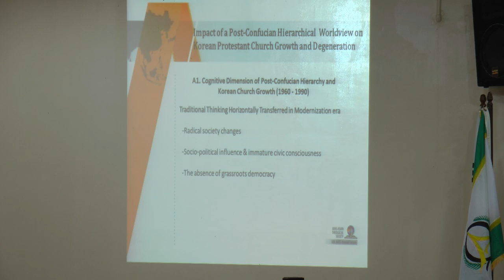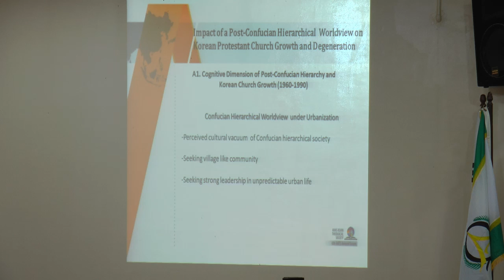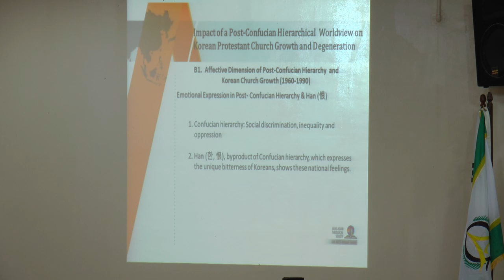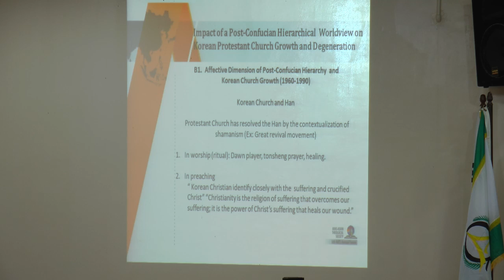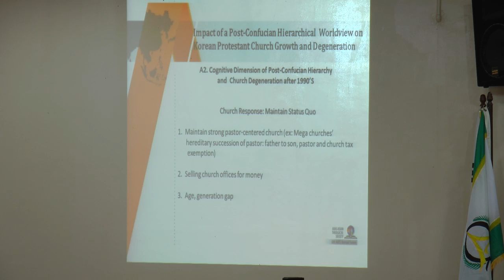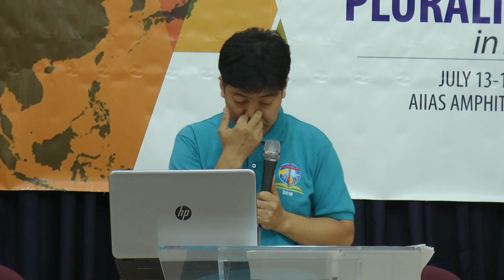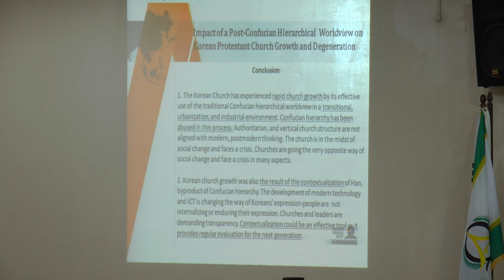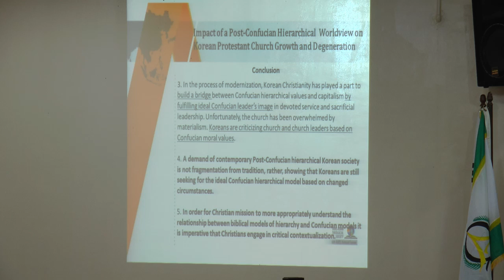04 - Post-confucian Worldview on Korean Protestants - HaeSub Chung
"Impact of a Post-confucian Heirarchical Worldview on Korean Protestant Church Growth and Degeneration"

6th AIIAS Asian Theological Society Annual Forum July 13-14, 2018